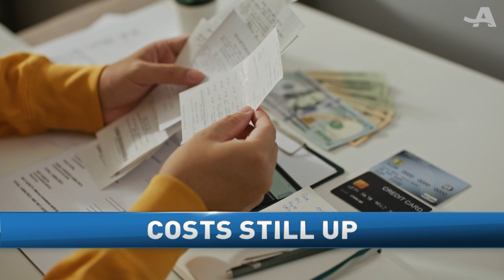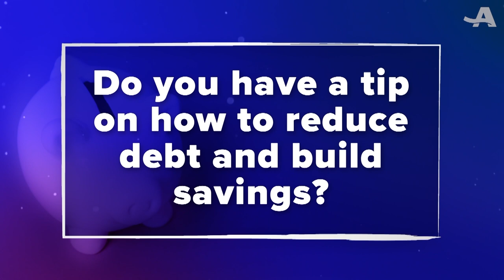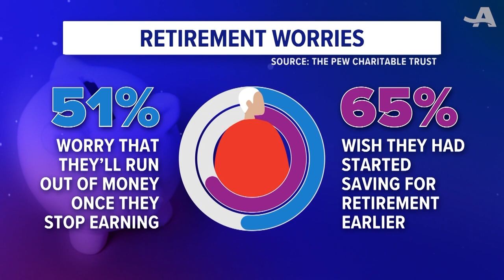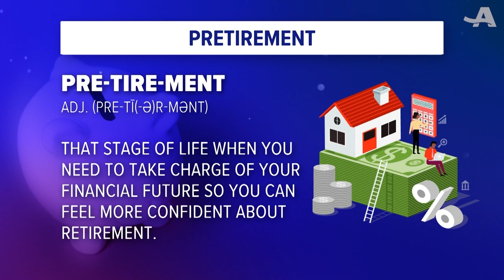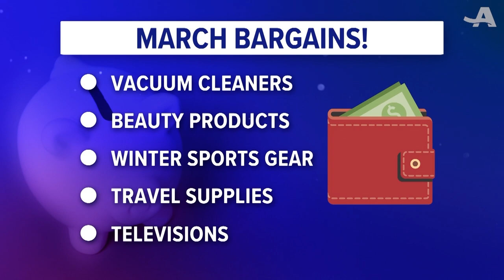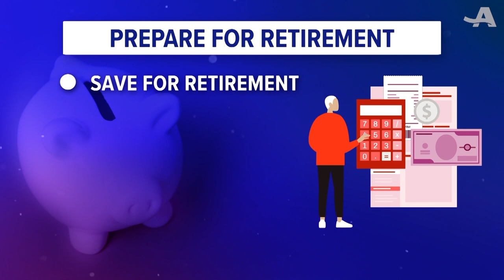Kill Debt and Grow Savings | AARP | RFD-TV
Paying off debt and getting your savings on track is a challenge with rising day-to-day expenses.  Get money-saving tips and creative ways to save on AARP Live with economic journalist, Chris Farrell and Greg Marchildon, AARP Vermont state director.

AARP Live is a monthly live call-in show aired here and on RFD-TV every third Thursday at 10/9c. The show is focused on you, the 50-plus viewer. It’s your chance to be heard and get answers directly from AARP state directors & volunteers.